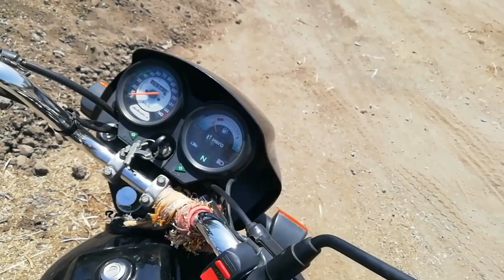નવું ઘર 🏠 બનાવવા માટે ઈટુ આવી ગઈ 😃 | CREATION VISHU | Gujarati Vlogs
gujarati vlogs
નવું ઘર
new house
house video
new house vlogs
sourav joshi vlogs new house vlog
gujarati vlogger
vlogger
vlogs
viral vlogs
gujarati video